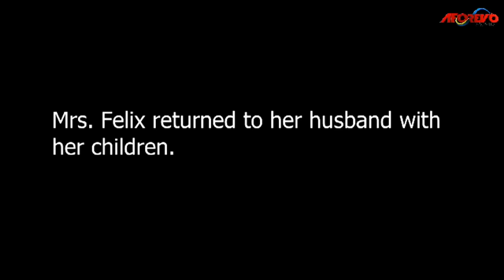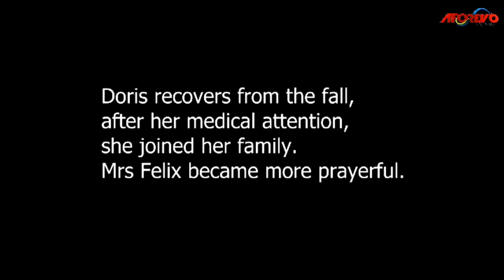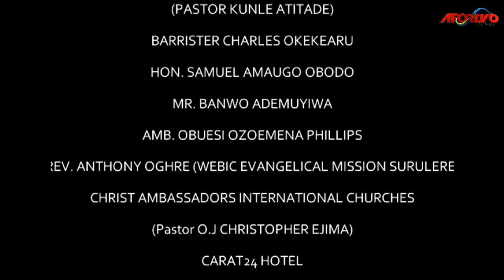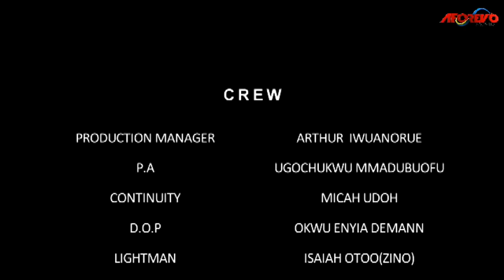Watch The True Life Story Of How God Used His Guardian Angel To Protect This Pregnant Woman- MOVIES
This Nigerian movie is powerful and will leave you feeling lifted up in your own life. It's a great movie to watch if you're feeling down about your own situation or if you just need a reminder that God is always with you.

First-ClassTV#nigerianmovies#CANADA#JAMAICA#USA#UK#TRINIDADANDTOBAGO#africannigerianlatestmovies#ruthkadiri247